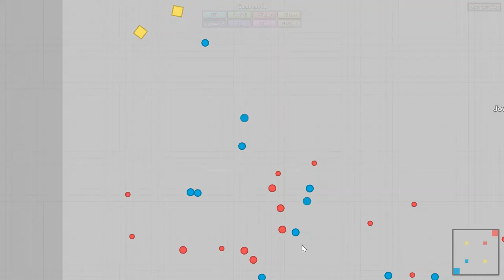Diep.io Spinning Skimmer Tank!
New bullet for Skimmer Tank!